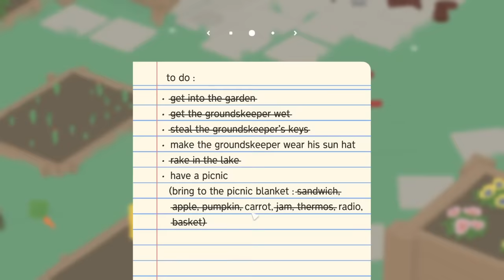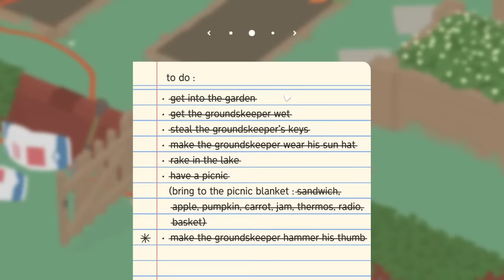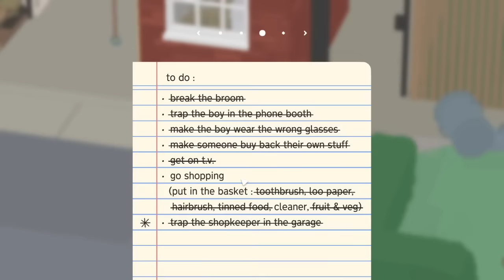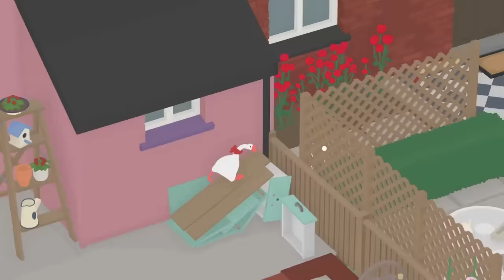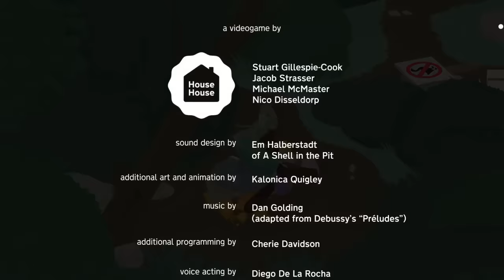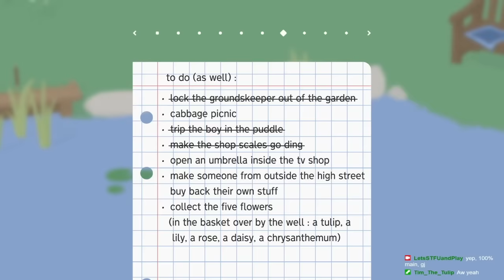Untitled Goose Game Multiplayer - Prepare For Trouble, Make It Double [feat. Tulip] (no commentary)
Untitled Goose Game Multiplayer All Main Quests

It's a lovely day in the village, and me and Tulip are horrible geese.
STARRING: STFU as "The Goose", and Tulip as "The Other Goose"

Note: True to my brand neither of us was in voice chat, our only method of communication throughout this whole thing was "HONK" (and the occasional twitch message which you can see in the bottom right corner there). Also it was Tulip's first time playing UGG - that's how you can tell us apart: I'm the one that's good at the game :p